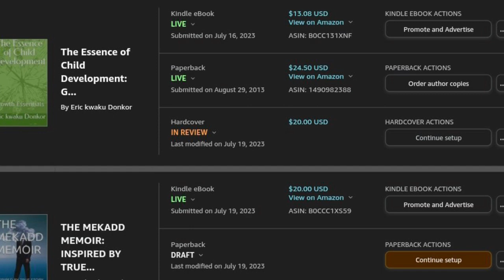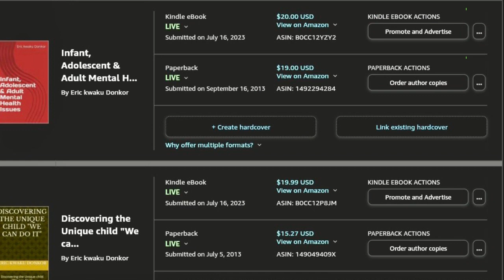BALLISTIC MISSILE ATTACK BY RUSSIA ON UKRAINE THEATRE IN CITY OF CHERNIHIV